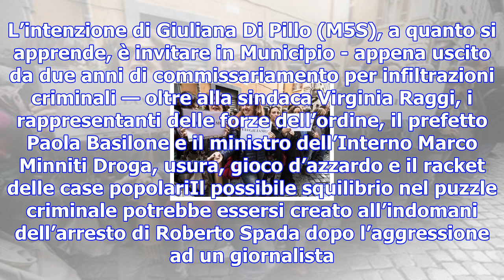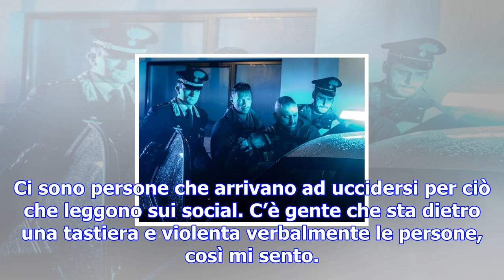Ostia, in arrivo più forze dell’ordine gabrielli: «esercito non è la risposta» dda indaga su intimi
Ostia, in arrivo più forze dell’ordine gabrielli: «esercito non è la risposta» dda indaga su intimidazioni a spada
L’incontro in Prefettura Vertice in Prefettura a Roma per la questione «sicurezza» a Ostia dopo gli ...